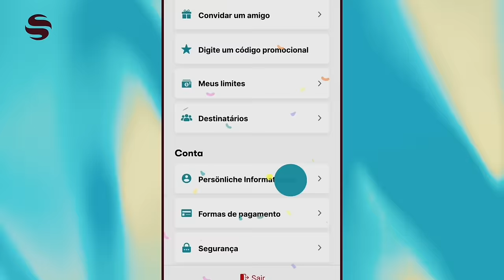TRISTE TRAJETÓRIA DE UM BRASILEIRO NOS EUA 🇺🇸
Envio de dinheiro para o Brasil
Sendwave a melhor forma de fazer o seu envio rápido e prático
BO0TCAMP BOSTON 2024 com Felipe Stefanoni nos dia 20 e 21 de abril.
O Bootcamp é um evento presencial e intensivo sobre investir em imóveis nos Estados Unidos. São dois dias inteiros para você expandir os seus conhecimentos, elevar o seu nível como investidor imobiliário e aumentar a sua rede de contatos.  Aqui esta o link sobre o evento
Instagram do Tiago Skol - @tiagoskolusa
Precisou de Advogado @ronaldoabsolutousa
Carros nos Estados Unidos ; @autosales_cp
A escola de Ingles; @rockacademy.en

Assessoria para visto EB2-NIW - @rogerinho_pinheiro

A melhor locadora de carros na Florida - orange.rentalcars

A melhor oficina de carros em Massachusetts - @autosales_cp
A ESCOLA DE INGLÊS

✅🇺🇸CURSO DE INGLÊS COM CONVERSAÇÃO
A ESCOLA MAIS COMPLETA PARA QUEM QUER VIR PARA OS EUA 👉🏻
(Se cadastre no site da MINHA ESCOLA para garantir uma vaga)

A Rock Academy é uma escola de idiomas online presente em 25 países. Com mais de 4 anos no mercado, hoje possui uma metodologia baseada em métodos internacionais focados em ritmo linguistico e programação neurolinguística.

A MELHOR LOJA DE CARROS EM MASSACHUSETTS

🐅A CP AUTO SALES, esta localizada no 386 Hollis Street Framingham Massachusetts.